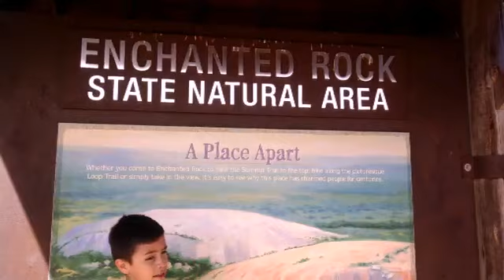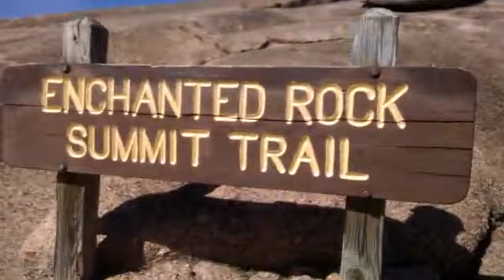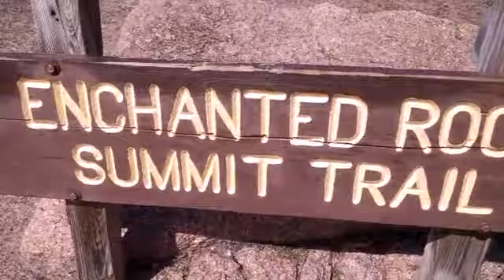Voy a una roca gigante de Estados Unidos San Antonio TX | Esteban 717